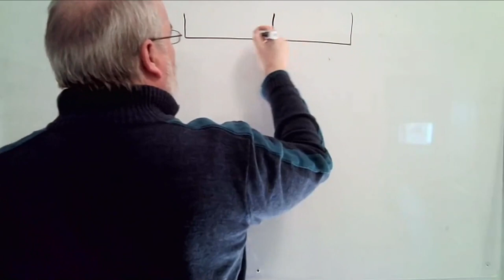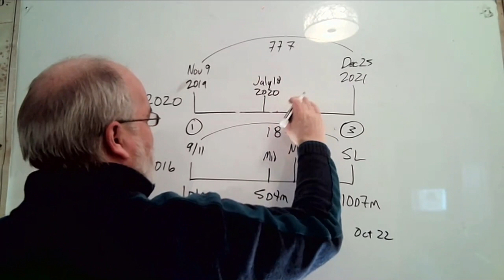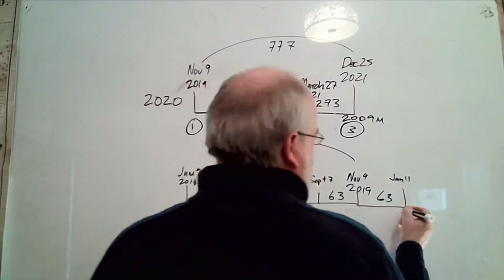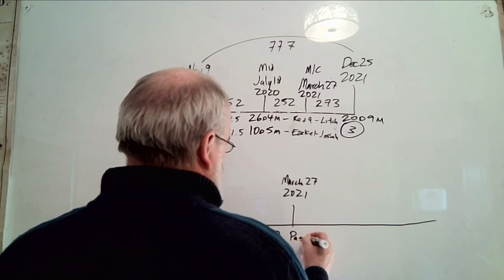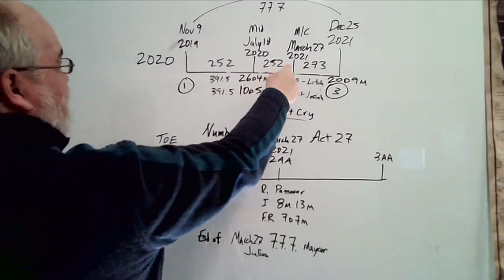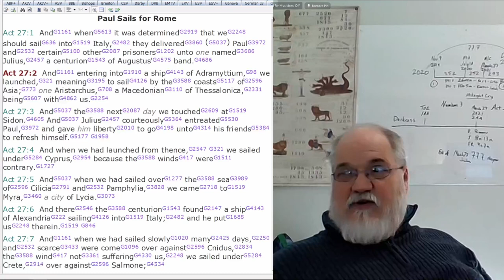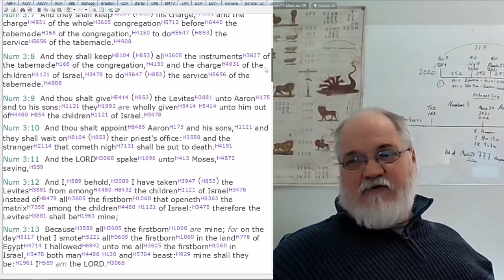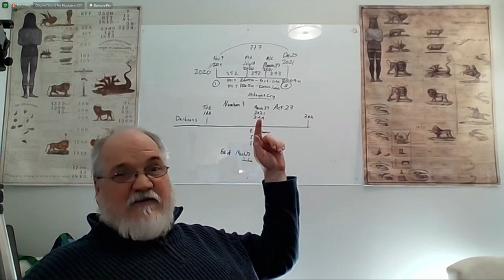2023 02 12 The Lines Simply Presented Part 8